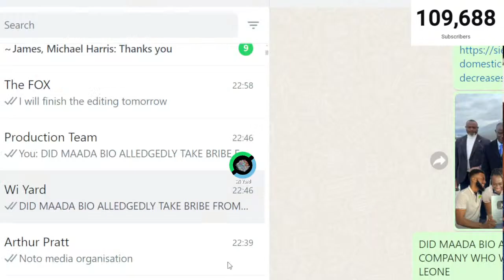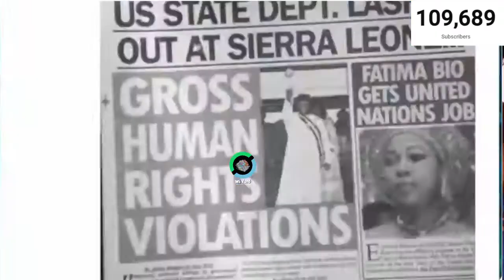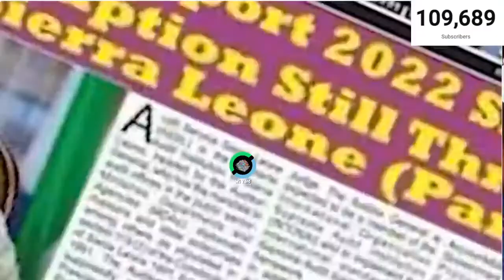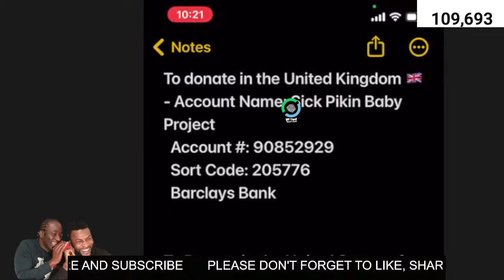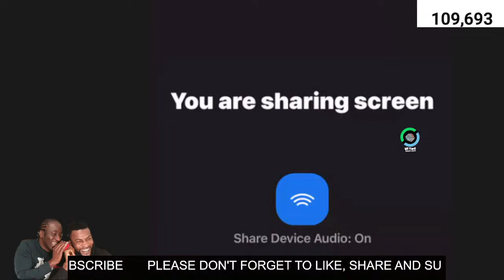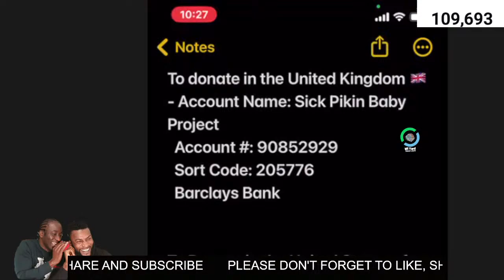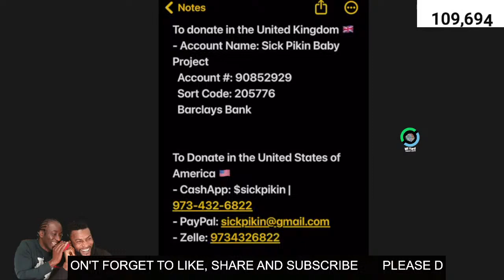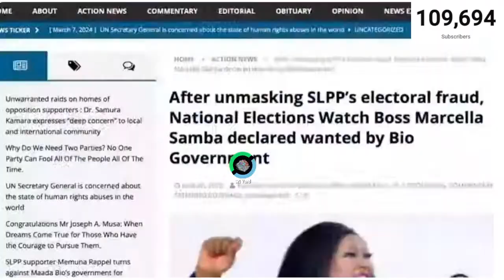MAADA BIO ALLEDGEDLY TOOK BRIBE FROM A MINING COMPANY WHO WANTS MINING CONTRACT FROM SIERRA LEONE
I WILL CONTINUE TO FLY. THE WORLD IS WELL AWARE OF HIS LOVE FOR TRAVELLING,  NOW THEY ARE  USING PRIVATE JET TO TAKE HIM AROUND THE WORLD IN EXCHANGE FOR OUR MINERALS.